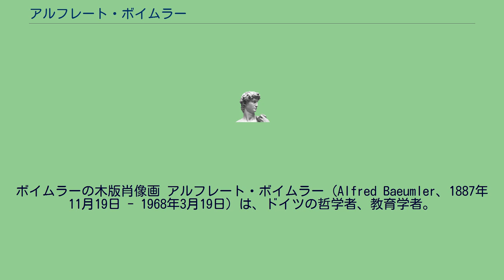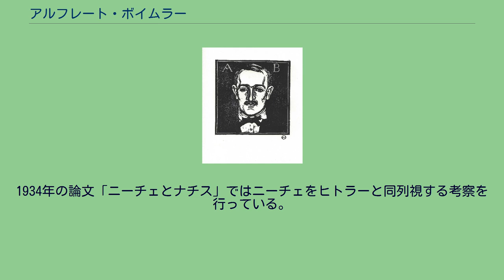アルフレート・ボイムラー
ボイムラーの木版肖像画 アルフレート・ボイムラー（Alfred Baeumler、1887年11月19日 - 1968年3月19日）は、ドイツの哲学者、教育学者。
ベルリン大学・ドレスデン工科大学教授。
教育哲学者としてナチス政権下のローゼンベルク教育局や学術局で指導的な役割を果たした。
ニーチェの影響を受ける。
オーストリア＝ハンガリー帝国統治下のオーストリア・ノイシュタット出身。
ベルリン大学とボン大学で美術史を学び、1914年にカントの美学に関する論文によりミュンヘン大学より博士号を取得した。
1919年、ドイツ国籍取得。
1924年、ドレスデン工科大学で教授資格（ハビリテーション）を取得。
1928年、同大学准教授。
1929年、同大学正教授。
カントの啓蒙理性哲学から歴史哲学に転じ、バッハオーフェン『母権』の影響のもとにニーチェに傾倒。
1930年にはニーチェ著作集12巻を編集発行した。
1933年、ベルリン大学哲学/政治教育学主任教授に就任。
同年5月に行った講義『Wider den undeutschen Geist（非ドイツ的精神に抗って）』では、出席した殆どの生徒は親衛隊（''SA）の制服を着用し、鉤十字の旗を掲げた学生が行進していた。
1934年の論文「ニーチェとナチス」ではニーチェをヒトラーと同列視する考察を行っている。
1945年の敗戦後、ハンメルブルク収容所と次いでルートヴィヒスブルク収容所に3年間収容された。
ボイムラーは戦後にアカデミアに復帰しなかった数少ないナチスの学者の一人である。